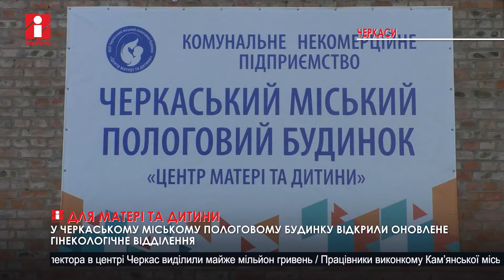У Черкасах відкрили відремонтоване пологове відділення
Оновлене гінекологічне відділення, сучасний операційний блок та комфортні палати для породіль. До Дня захисту дітей у Черкасах відкрили відремонтоване пологове відділення.

Про враження пацієнток далі у сюжеті.